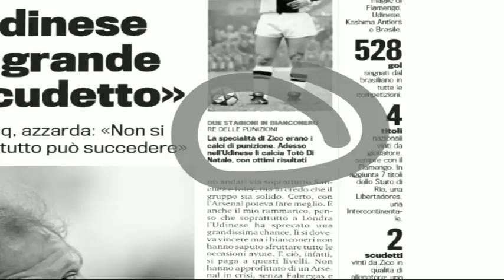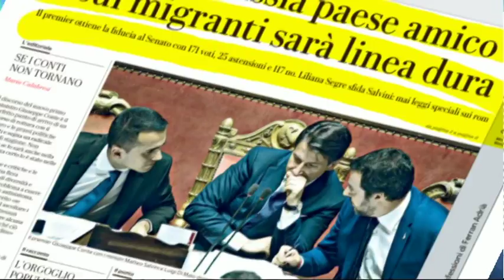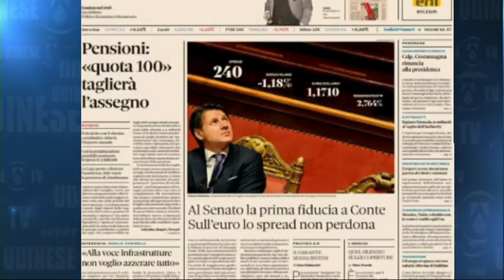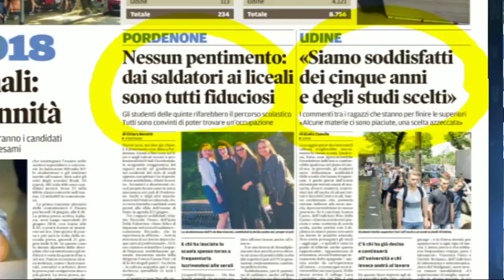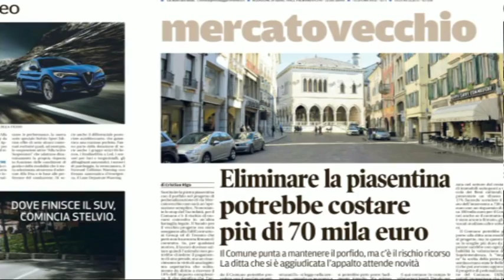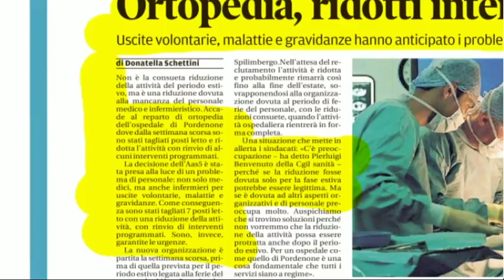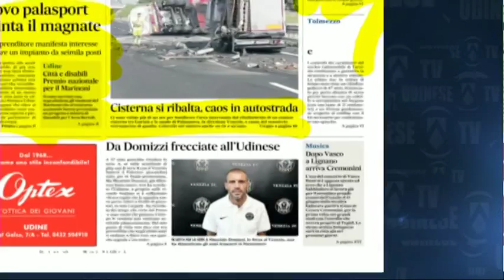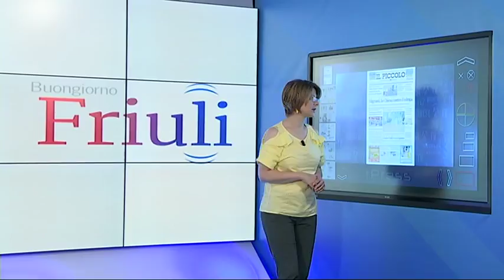6 giugno 2018 rassegna cronaca